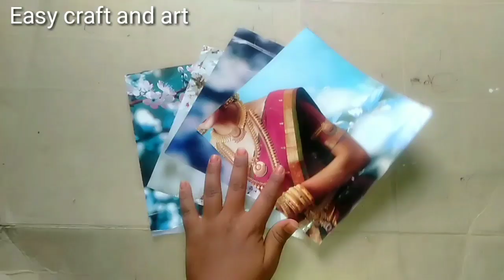Old calendar Reuse / 2019 monthly calendar craft/ Best out of waste/ Easy craft and art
best out of waste#
eady craft#
paper craft#
கைவினைப் பொருட்கள்#
pen stand in calendar#
calendar pen stand#
paper pen stand#
best out of waste paper#
best out of waste calendar#
old calendar reuse idea#
monthly calendar reuse craft#
pen stand in monthly calendar#
#2020 special video#
#2020 craft#